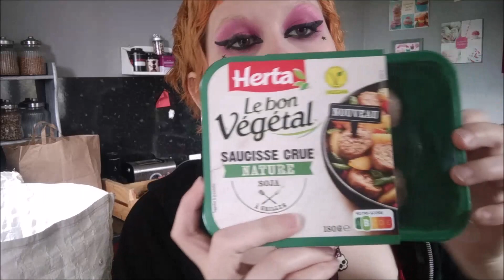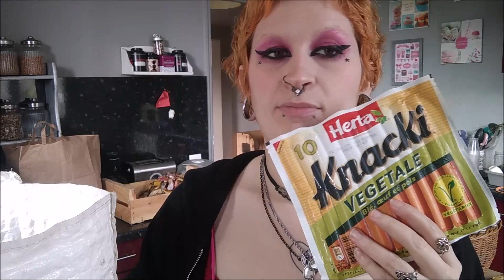[RETOUR DE COURSES] mai ; E Leclerc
►Nouvelles vidéos◄
♡ Mardi 18h ♡
♡ Vendredi 18h ♡
♡ Bonus : Parfois le dimanche à 14h  ♡